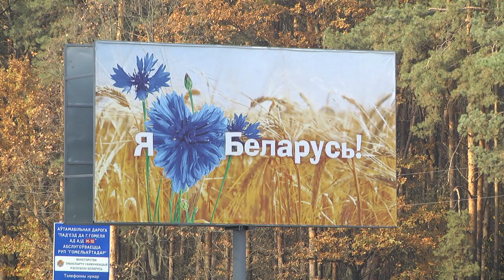Акция "Чистый лес"